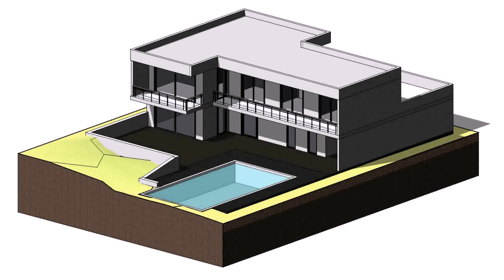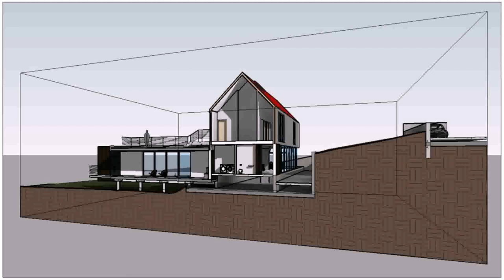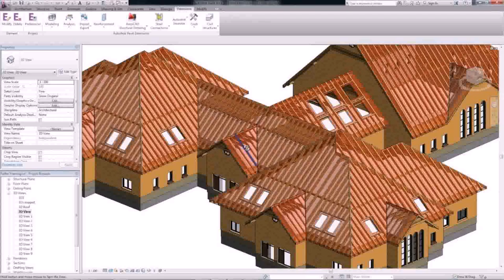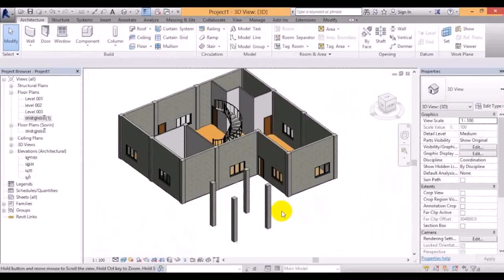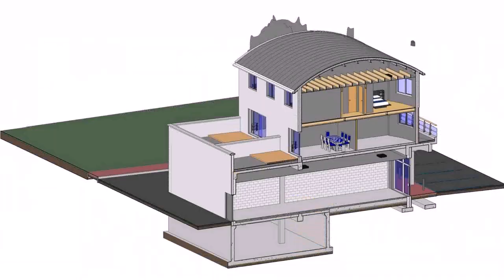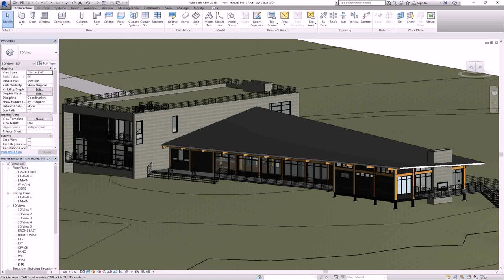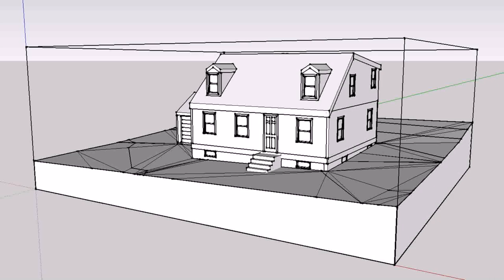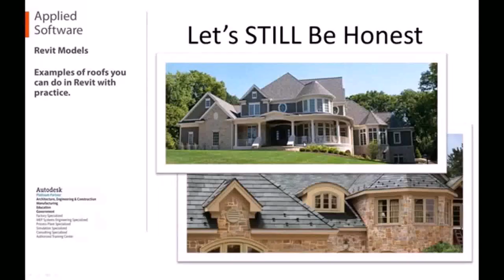Making A House In Revit (see description)